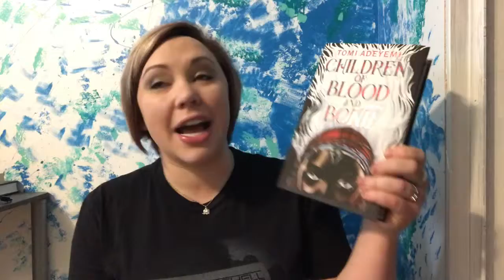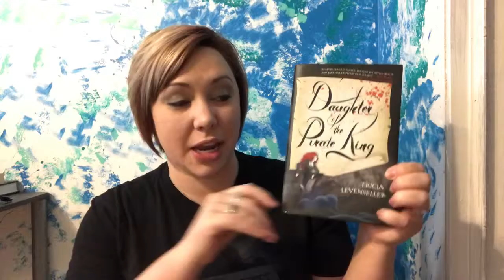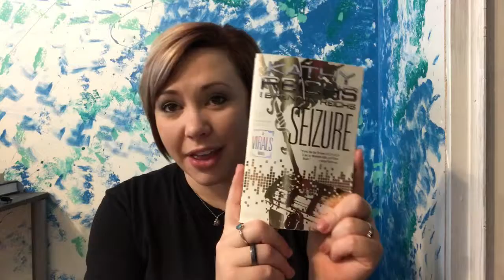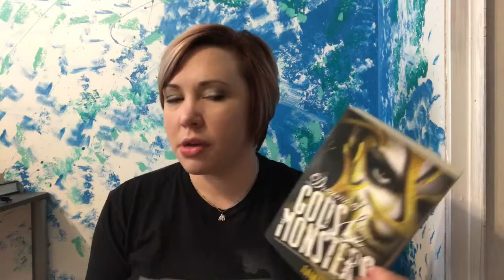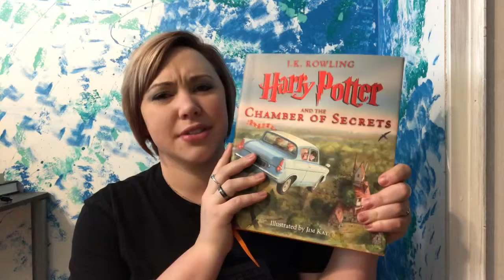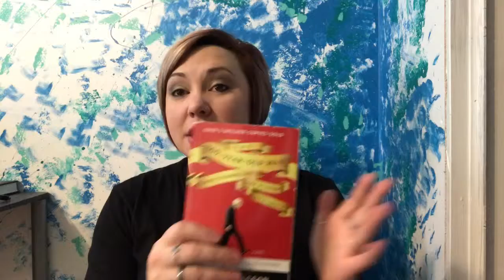May wrap up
Hey guys this is my May wrap up and kind of a June TBR. Also I got an instagram account. It’s @abibliophobes2 see you there.